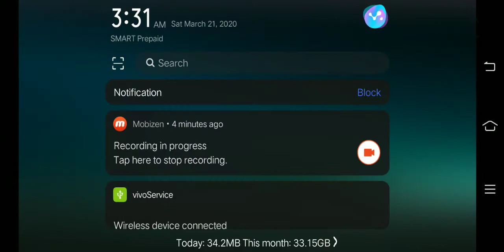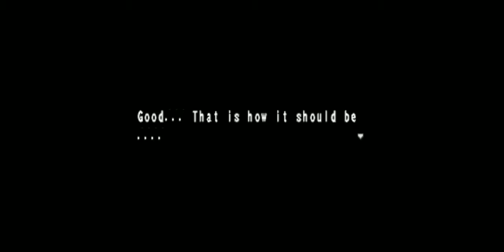Valhalla Knights 2: Battle Stance Episode 12 (Part 1)